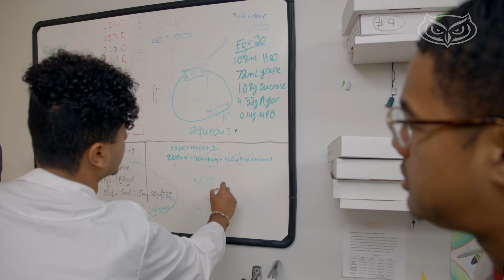Supporting Diverse Students in the Journey to Medical School | Pre-Health Professions Office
FAU is looking to become a leader in recruiting and placing minorities into the medical field. We are working to address the racial disparities across the nation in the pre-health profession by collaborating with multiple offices throughout our campus, especially the Charles E. Schmidt College of Medicine, the Office of First Generation Student Success, and the Kelly/Strul Emerging Scholars Program, to establish diverse future generations of physicians.

Regulation 7.008 Anti- Discrimination and Anti-Harassment:
Florida Atlantic University (FAU") is committed to providing a workplace and educational environment that is free from discrimination and harassment. Florida Atlantic University ("FAU" or University) Shall comply with applicable federal, state, and local discrimination/ harassment laws. We are here to service ALL FAU students regardless of race, color, religion, sex, national origin, age, disability, military, or veteran status, marital status, sexual Orientation, gender identity or expression, or other protected status.